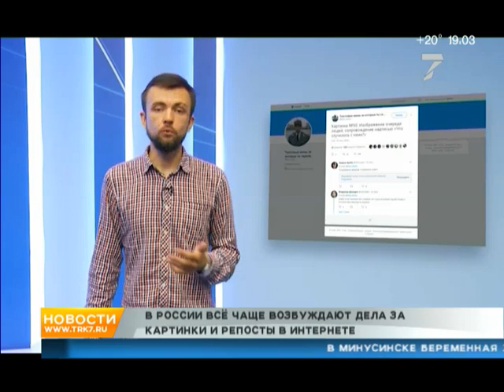«Дамочка из Сочи сообщила, что совершу поджог». Кто пишет доносы на обвиняемых за посты и лайки